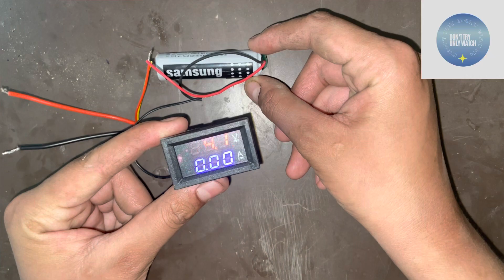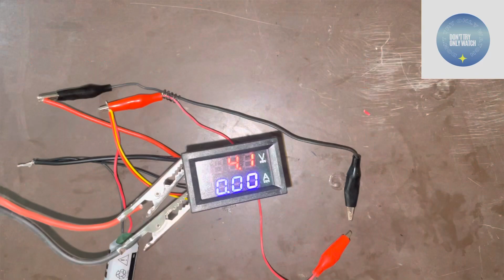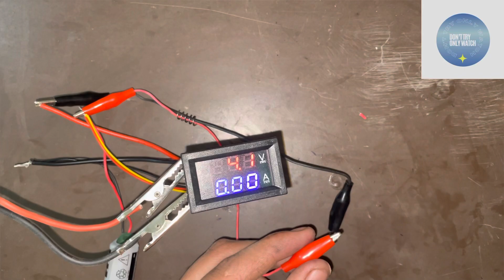Voltage test meter ￼￼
Voltage meter